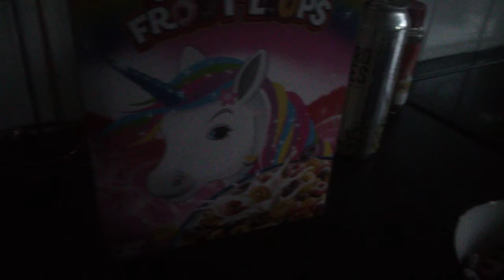Unicorn froot loops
These are yummy